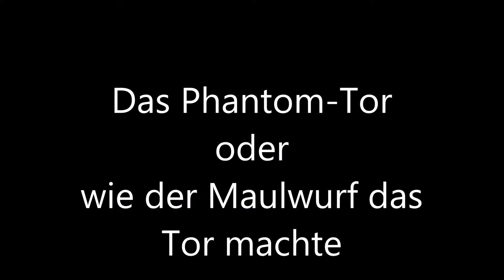Das Phantom-Tor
Spiel in Singen zwischen den Singener Alten Herren und dem SV Rinnetal; Endstand 1:4; hier zu sehen das Mariosche Phantom-Tor